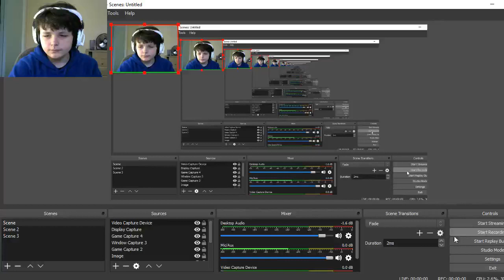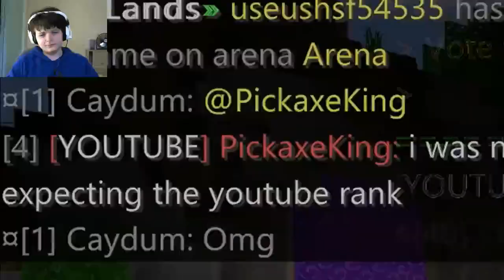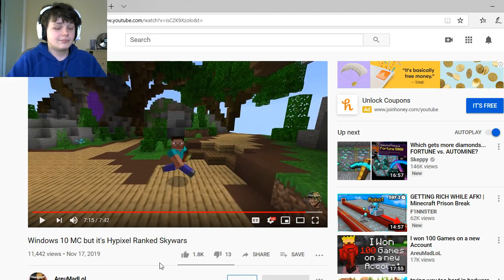Reacting to me being in an areumadlol video